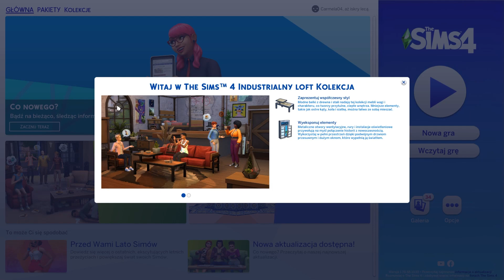The Sims 4 INDUSTRIALNY LOFT KOLEKCJA FIRST LOOK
Hej, hej!
Zapraszam was na przegląd nowej kolekcji The Sims 4 Industrialny Loft.
Miłego oglądania!
Carmela